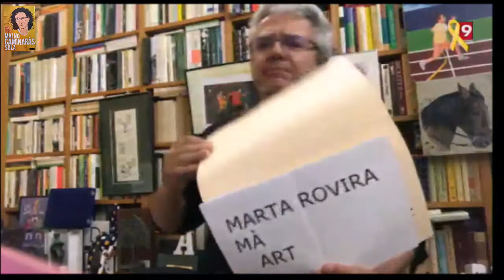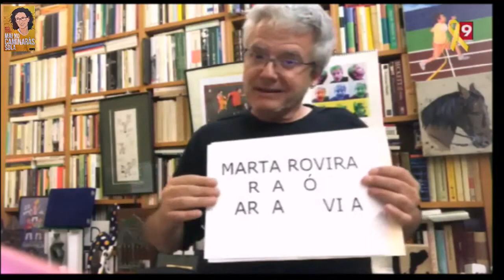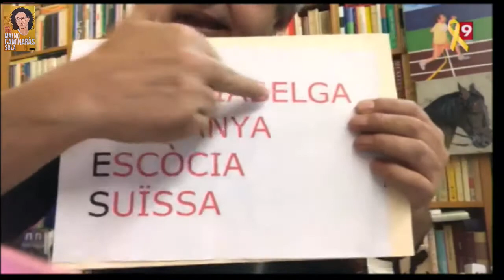Jornada Som Llibertat, dedicada a Marta Rovira i a les persones preses i exiliades polítiques